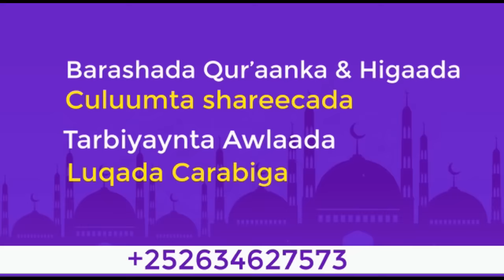Bada in la Difaaco Hala isku Diyaariyo┇Sh Mufakir C|Rahman Bashiir